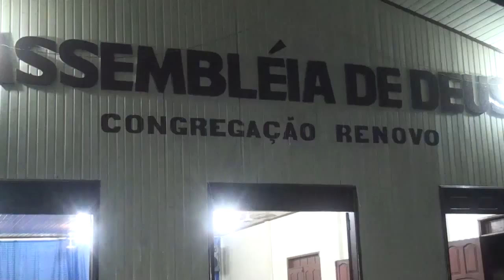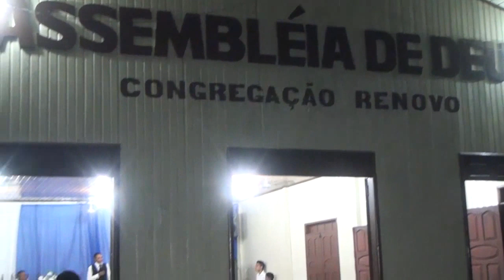PROGRAMA IMPACTO / FESTA DE JOVENS - RENOVO (EDIÇÃO 292)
Reportagem sobre a Evento de Jovens na Congregação Renovo. Teve como tema "Volte a Sonhar".

Produção: Delciney Salazar
Imagens: Jeferson Costa
Edição: Alison Jordan